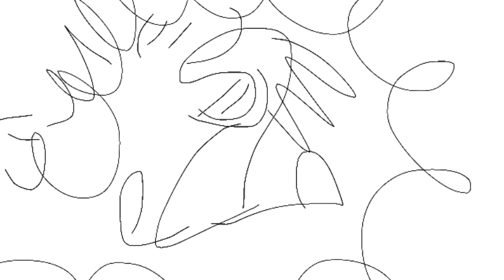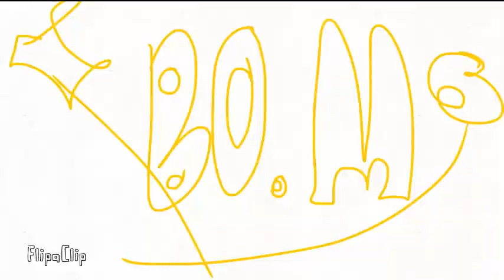Evan and keir the two brats season 4 episode 10 live on mars!